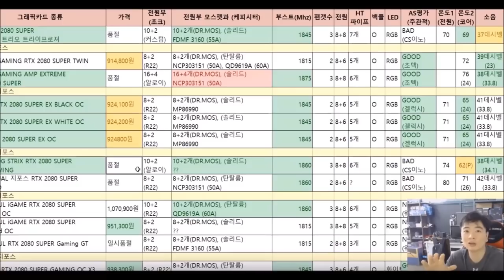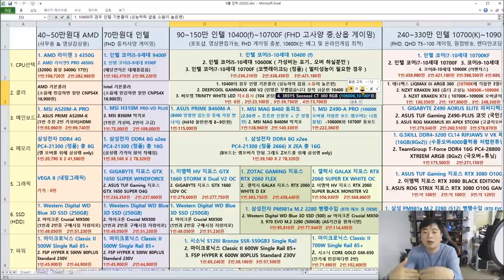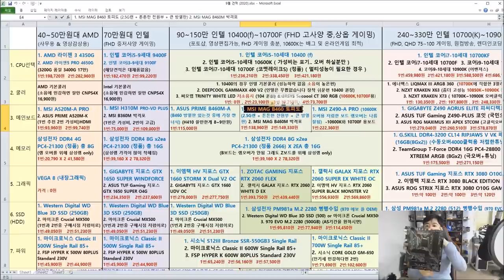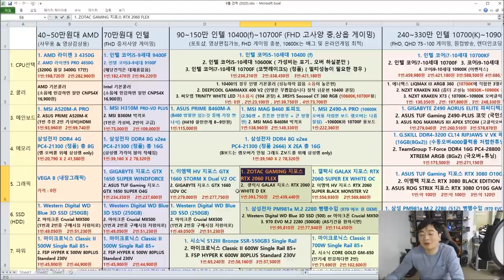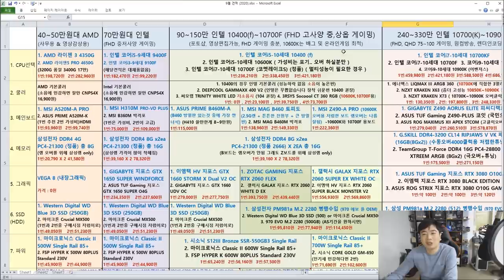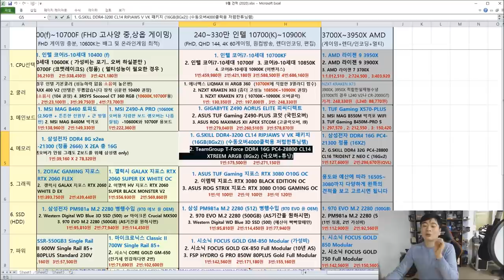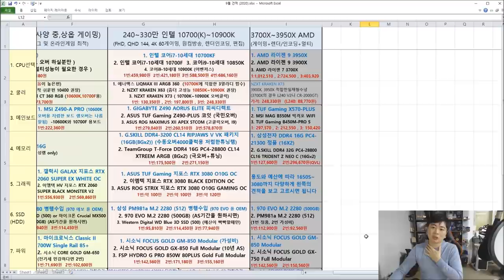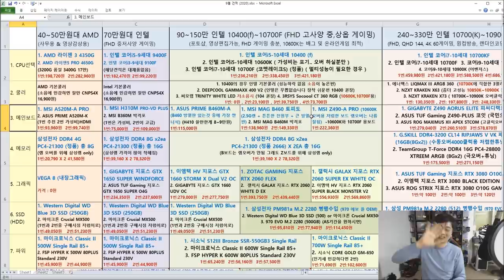주간견적 9월 28일자 최신견적표 (3080용 견적표 및 르누아르 견적 포함) -신성조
편도선염으로 컨디션이 저조해서 자막을좀 생략했습니다=ㅅ=)!

추석 끝나고 제대로 된 견적으로 찾아뵙겠습니다

여러분 메리 추석~!